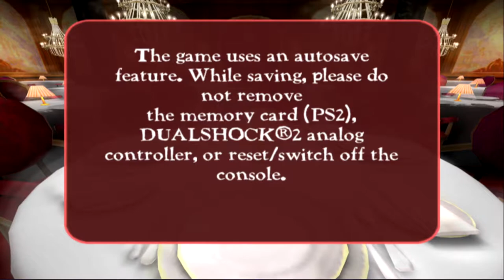Ratatouille ( PS2 ) | Part 1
Similar to the plot of the movie, the game starts in a farm setting. Remy goes off with his brother Emile to retrieve apple cores for his father. On the road trip he is taught the basic skills he will need to know so that he can pass what he will face later on. After the task, the old lady living in the farm catches Remy and Emile, alerting the colony, thus forcing them to escape. Though Remy successfully escapes the shotgun-wielding woman, he gets lost in the rapids of the sewers, and he wakes up in front of Gusteau's restaurant, where the rat watches as the garbage boy, Linguini, attempts to fix the soup he accidentally ruined by throwing in a bunch of random ingredients. Remy hurries in and fixes the soup, but Linguini spots him, thus beginning a chase outside with Linguini on pursuit. After that, Remy befriends Linguini and helps him with what he is forced to do for Skinner, the head chef. The next day Remy helps Linguini cook the food for the customers while also helping his colony that he has reunited with by stealing the kitchen's food.

Disney announced on November 6, 2006, that they planned a Ratatouille video game release, which would coincide with the movie. Several of the actors from the film voice their characters in the game.